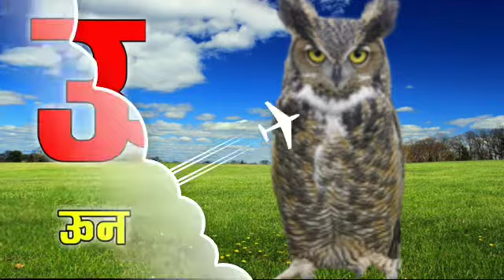अ से अनार आ से आम इ से इमली || Hindi alphabet with pictures , a aa i ee song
Pre Kids Edu
- Learn your kids Nursery Rhymes, ABCD Alphabet, Numbers, Colours for kid's, Multiplication, Tables for kid's in easy way kid's learning

hindi varnamala,
nursery, word,
alphabet song,
hindi balgeet,
parents,
hindi letters,
बालगीत,
hindi alphabet song,
hindi barakhadi,
hindi words,
vowels,
learn hindi,
varnamala
for kids,
preschool,
वर्णमाला,
vyanjan,
abcd sikhao
k se kabutar,
hindi varnamala,
hindi rhymes,
hindi alphabets,
hindi letters,
hindi baby songs,
k kh g rhymes in hindi,
hindi language, how to,
consonants,
Ka se kabutar kha se khargosh,
kids education,
Hindi
हिंदी बालगीत,
क से ज्ञ तक
हिंदी वर्णमाला
hindi swarmala
हिन्दीवर्णमल,
हिन्दीस्वरव्यजंन
abcd, acbd rhymes,
अ आ इ ई उ ऊ ए ऐ ओ औ, वर्णमाला, vrnmala,
hindivrnamala, a se anar,
हिंदी वर्णमाला,
Abcd phonic song,
एबीसीडी वर्णमाला,

@Chhotu TV
@Kids Entertainment
@Kids Entertainment Special
@Naima study
@Best study
@123 GO! Hindi